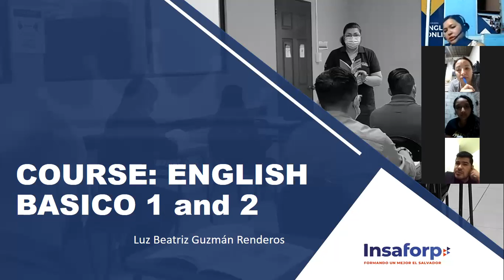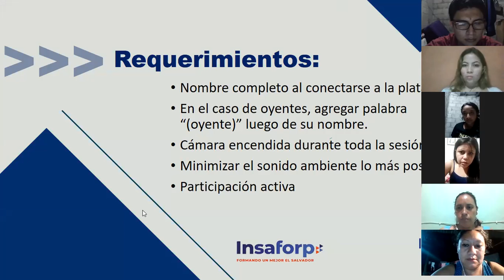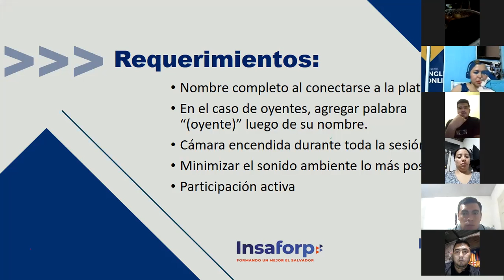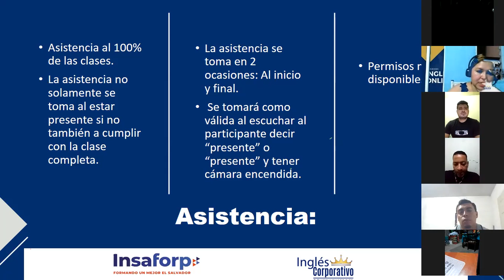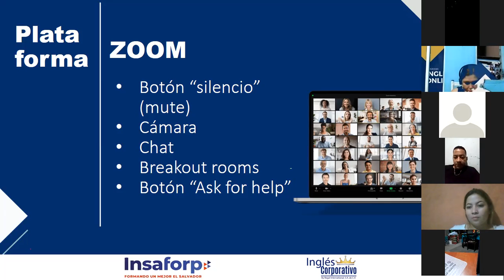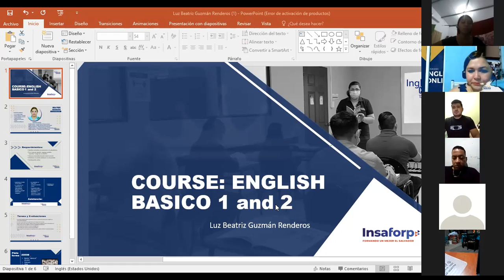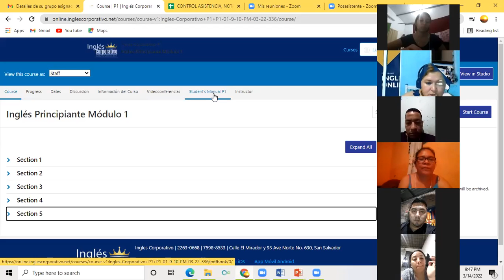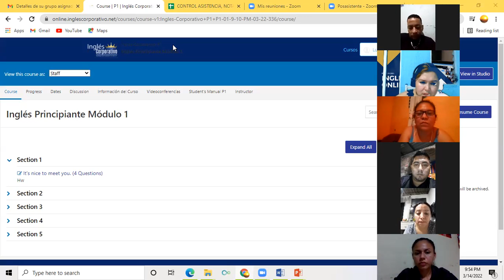Ingles Corporativo-Day 1 Welcome P1 9-10